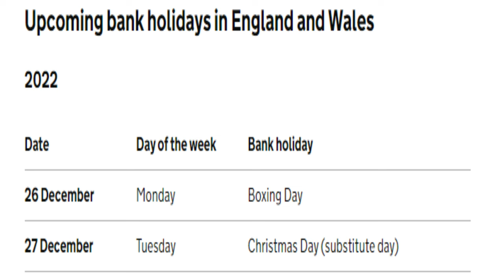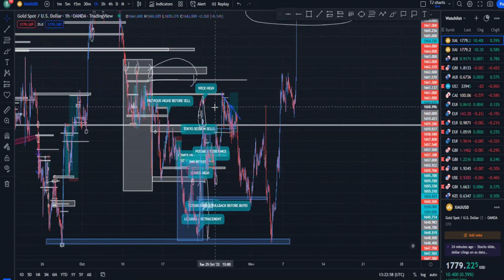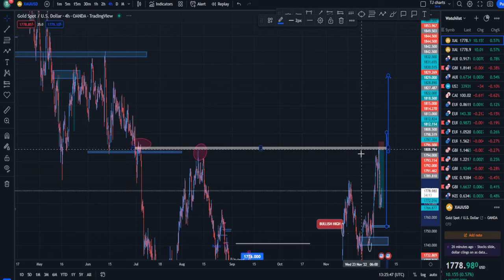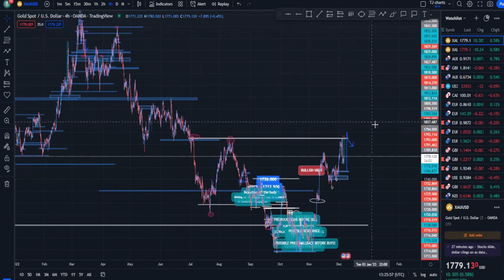SHOULD you TRADE FOREX During DECEMBER! | What you Need to Know🎄